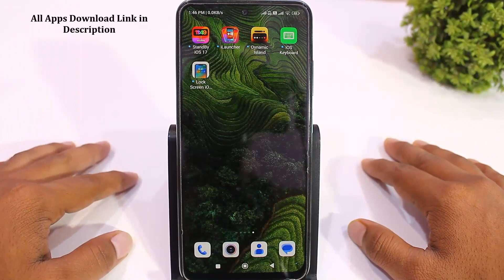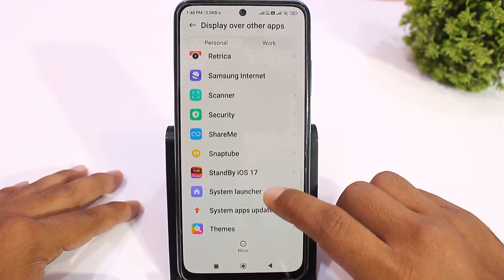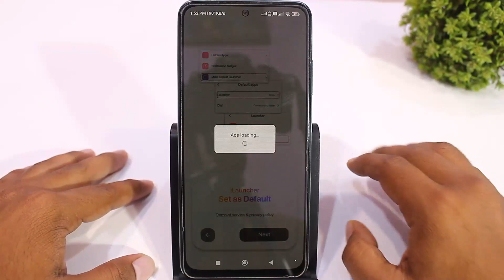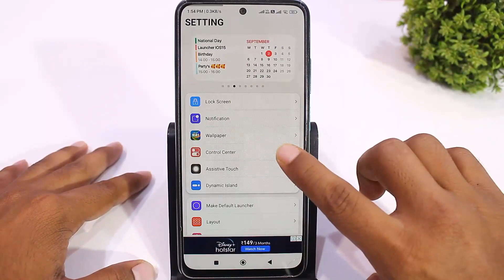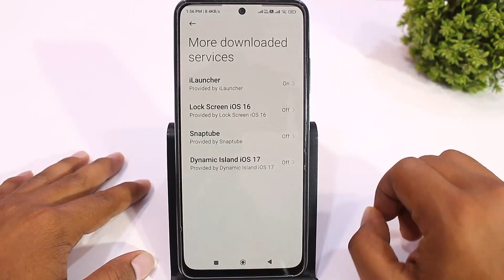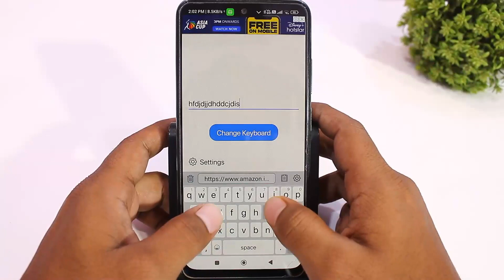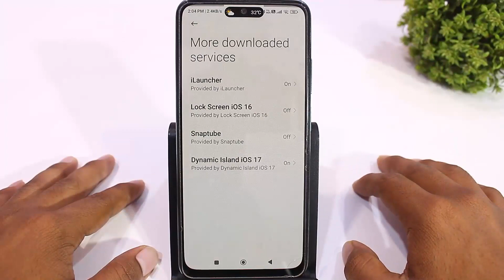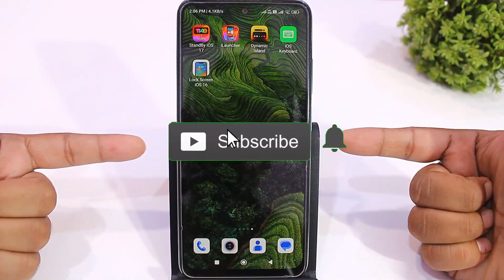How To Use iOS 17 Features in Android | Convert Your Android To iOS 🔥